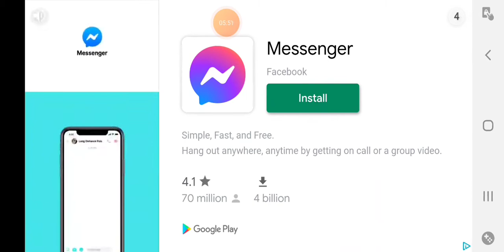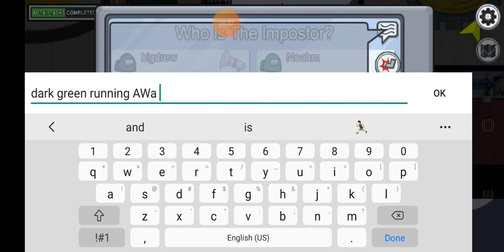Thwarting my friends (among us with friends)